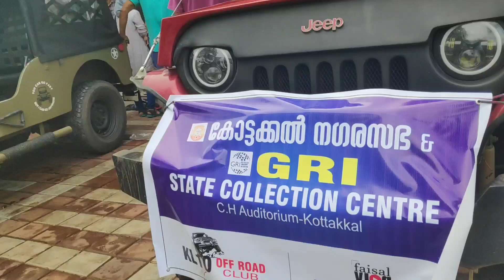GRI യുടെ നിലമ്പൂർ കളക്ഷൻ കേന്ദ്രം